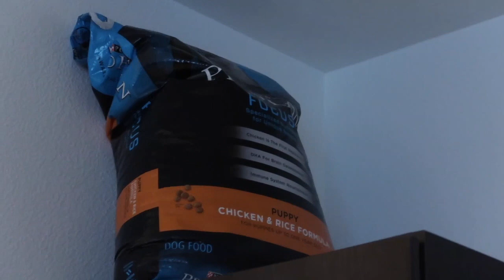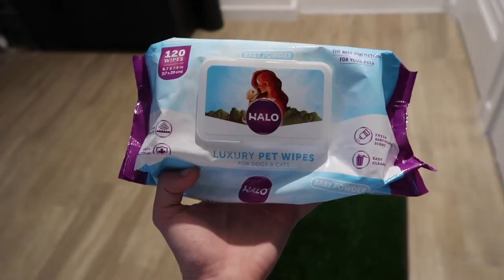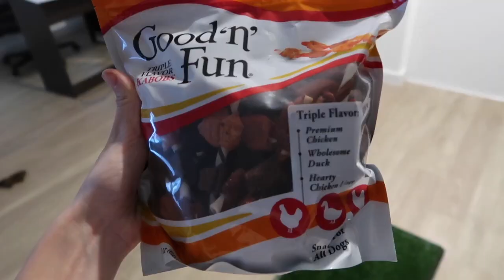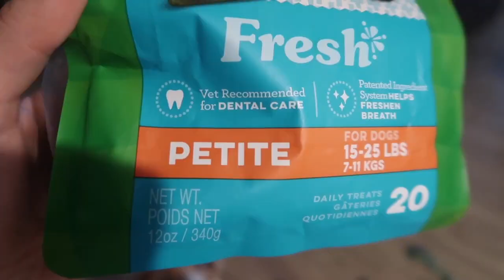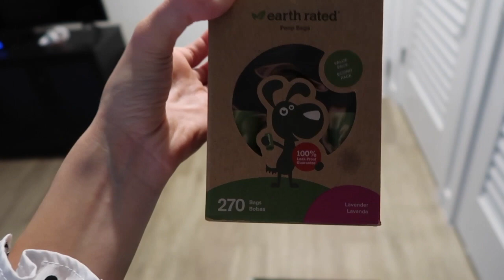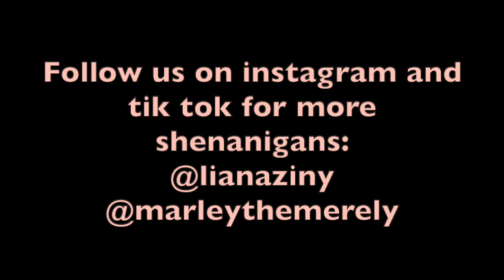EVERYTHING I BOUGHT FOR MY AUSTRALIAN SHEPHERD PUPPY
If you're getting a new puppy, or are wondering what you should get for the dog you already have, this video is for you! This is everything my dog needs to stay safe, happy, and healthy! Let me know if there's anything else you got for your dogs that you would recommend!

My Tik tok & IG: @lianaziny
Marley's IG: @marleythemerely